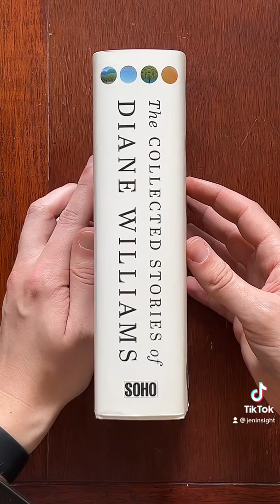Weird Books: The Collected Stories of Diane Williams